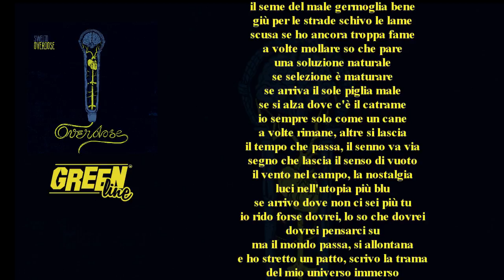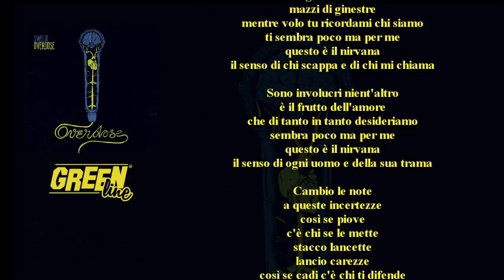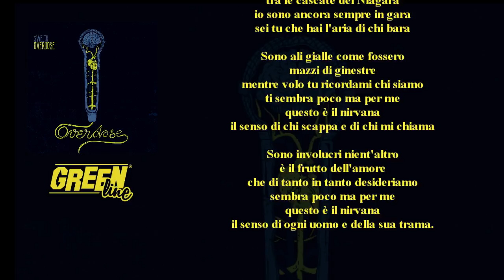Swelto - Nirvana feat ElDoMino prod. Azure Stellar (Lyrics Video)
La GreenLine Label presenta

Cerchi nel Grano
Estratto da "Overdose"
nuovo album di Swelto
disponibile su tutti i digital store e in copia fisica stampata.

Parole di Swelto
Musiche di Azure Stellar
Rec, Mix & Master di Swelto

Txt ...

Dimmi di no, dimmi di no
io che stavolta sono
io che stravolto solo
io che sconvolto volo
scrivo di notte mentre tu dormi
lenzuola rotte, avvolto nei sogni
a volte vai piano ma quando torni
andiamo lontano, oltre quei bordi
a volte ricordi invece
quei giorni nero pece
a volte basta solo un secondo
per superare tutte le attese
a volte pretese come coperte
sinceramente non mi conviene
a volte le lascio cadere
il seme del male germoglia bene
giù per le strade schivo le lame
scusa se ho ancora troppa fame
a volte mollare so che pare
una soluzione naturale
se selezione è maturare
se arriva il sole piglia male
se si alza dove c'è il catrame
io sempre solo come un cane
a volte rimane, altre si lascia
il tempo che passa, il senno va via
segno che lascia il senso di vuoto
il vento nel campo, la nostalgia
luci nell'utopia più blu
se arrivo dove non ci sei più tu
io rido forse dovrei, lo so che dovrei
dovrei pensarci su
ma il mondo passa, si allontana
e ho stretto un patto, scrivo la trama
del mio universo immerso
immerso nel cielo terso del mio nirvana

Sono ali gialle come fossero
mazzi di ginestre
mentre volo tu ricordami chi siamo
ti sembra poco ma per me
questo è il nirvana
il senso di chi scappa e di chi mi chiama

Sono involucri nient'altro
è il frutto dell'amore
che di tanto in tanto desideriamo
sembra poco ma per me
il senso di ogni uomo e della sua trama

Cambio le note
a queste incertezze
cosÏ se piove
c'è chi se le mette
stacco lancette
lancio carezze
cosi se cadi c'è chi ti difende
sposto le tende, tolgo le bende
a volte tutto passa con niente
come se niente fosse
come se niente fosse per sempre
un altro settembre, stesse faccende
il sole s'accende, il fuoco alle tempie
il freddo che riempie, io sempre fatto
te come fai? Io se mi adatto
te ti distrai, te mi dirai
"sto calmo guarda porta pazienza"
il vuoto rieccheggia
come segnali di emergenza
io ho gia provato più di una volta
poi l'ho trovata una scappatoia
ma a volte è buia il vuoto mi ingoia
scende giù in gola lama tagliente
io con la testa distaccata
se le do un calcio in rovesciata
lei vola via da qui lontana
in preda ai vuoti d'aria plana
esplode tipo bomba napalm
e scuote come una membrana
io sono ancora sempre in gara
sei tu che hai l'aria di chi bara
arriverò fino al nirvana
tra le cascate del Niagara